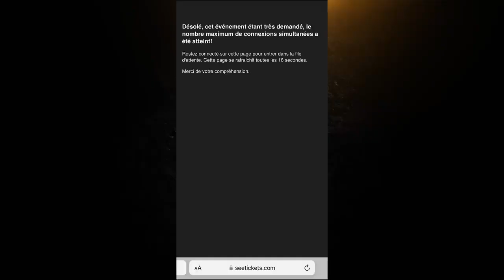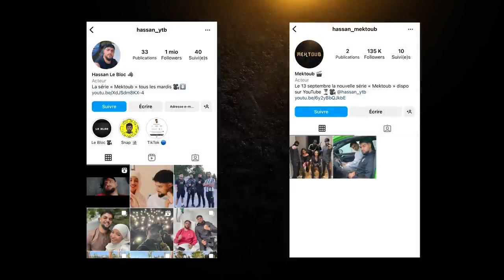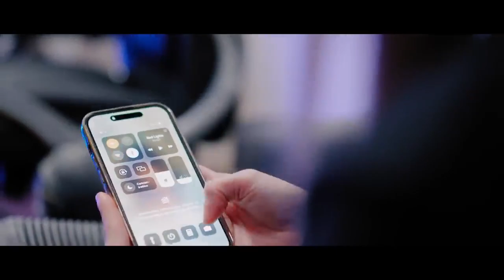MEKTOUB VENGEANCE Épisode 17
Seulement quelques tickets VIP seront disponibles 🎫🎗️

Tous les mardis un nouvel épisode de Mektoub !